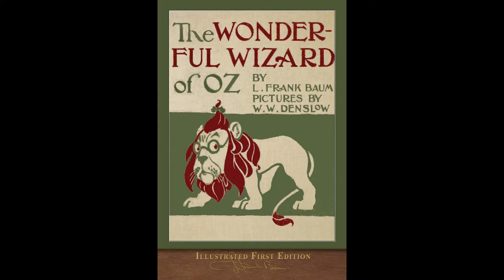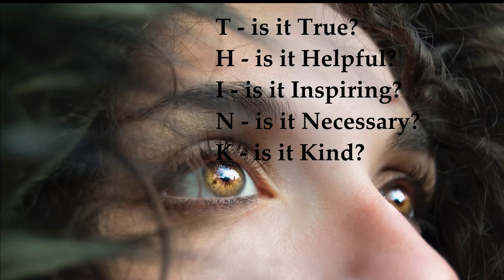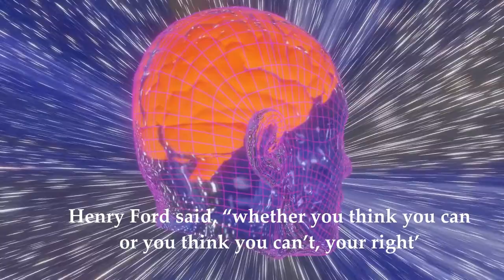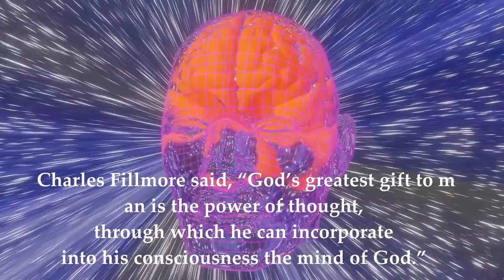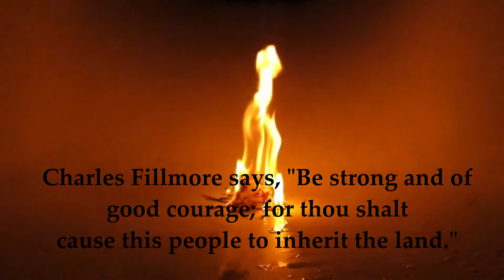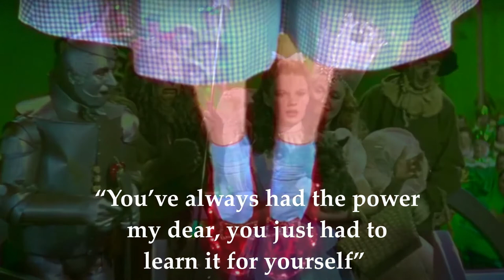Saturday Cinema the The Wizard of OZ, with Beci Rohkohl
There are so many memorable lines from today’s Saturday Cinema video on The Wizard of Oz.  We go from the perspective of things happening to us to a new perspective of things happening for us.  We are no longer victim, we are creator.